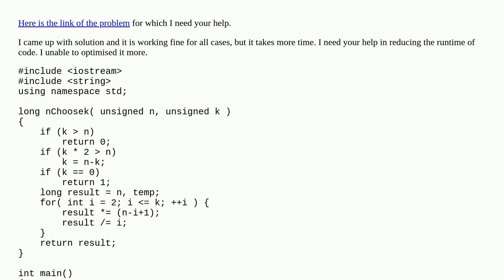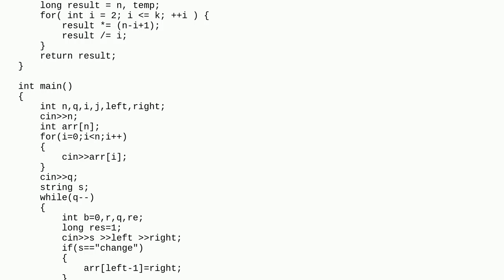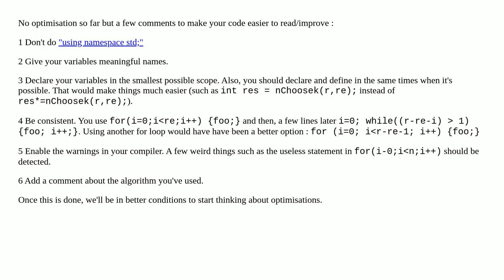Collecting magical berries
c++ algorithm optimization programming-challenge